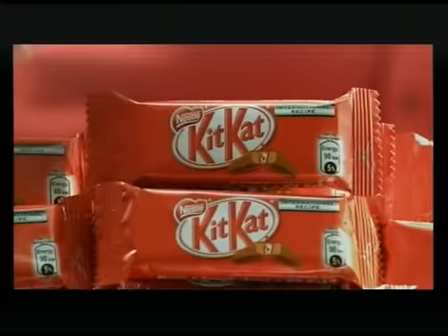Strawberry Cheesecake Summer ระยอง-จันทบุรี 3 Ep.284 Part 1